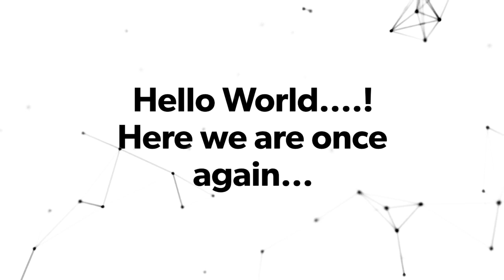40K | Tech Primers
The number is not quite big, however it signifies the strong user base who are in connected with new Technology via TechPrimers. Thank you all for the support.
Cheers!

All the videos posted here are copyrighted. You cannot re-distribute videos on this channel in other platforms.